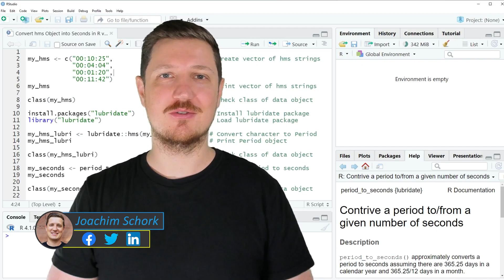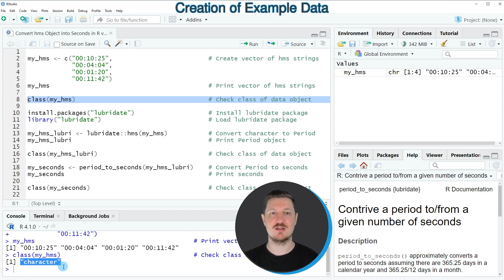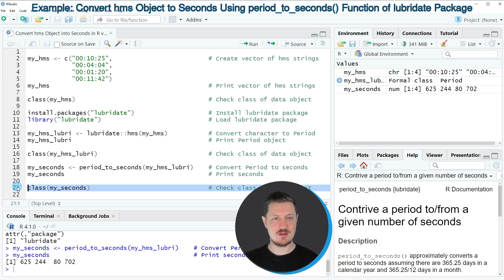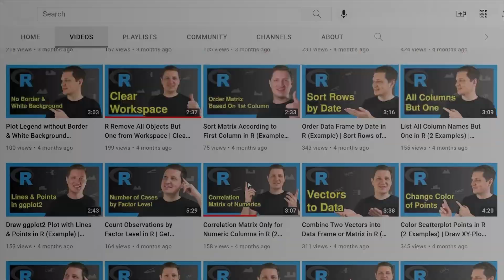Convert hms Object into Seconds in R | period_to_seconds() of lubridate Package | Hours & Minutes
How to transform hours, minutes, and seconds into seconds only in the R programming language. More details
R code of this video:

my_hms ‹- c("00:10:25",                          # Create vector of hms strings
            "00:04:04",
            "00:01:20",
            "00:11:42")
my_hms                                           # Print vector of hms strings

class(my_hms)                                    # Check class of data object

install.packages("lubridate")                    # Install lubridate package
library("lubridate")                             # Load lubridate package

my_hms_lubri ‹- lubridate::hms(my_hms)           # Convert character to Period
my_hms_lubri                                     # Print Period object

class(my_hms_lubri)                              # Check class of data object

my_seconds ‹- period_to_seconds(my_hms_lubri)    # Convert Period to seconds
my_seconds                                       # Print seconds

class(my_seconds)                                # Check class of data object